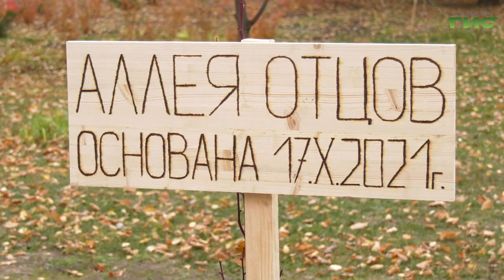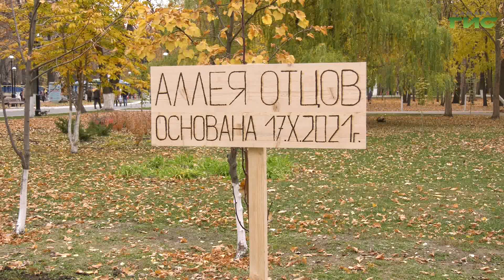В Самаре заложили "Аллею отцов"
В Самаре заложили "Аллею отцов". В минувшее воскресенье волонтеры и активисты высадили саженцы лип в честь первого в истории России Дня отца. Праздник учредил президент России Владимир Путин. Как чествовали пап в Самаре, расскажет Гульфия Сафина.